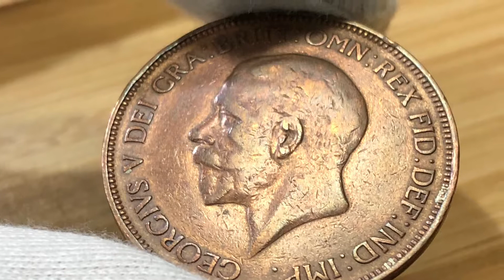1936 Georgivs V Big One Penny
One Penny 1936 UK Georgivs 5